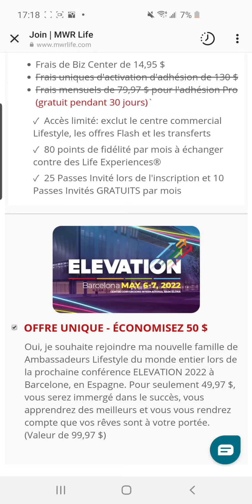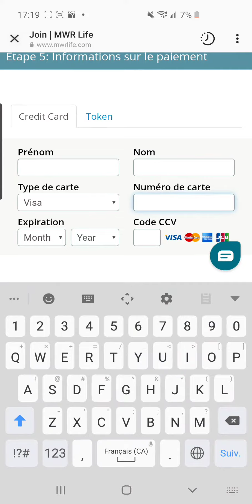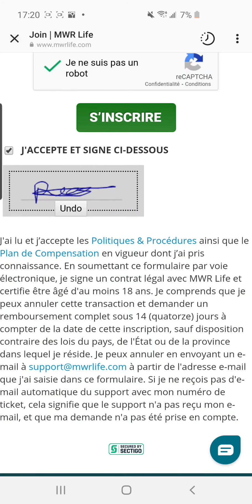mwrlife ⚠️ VIDÉO TUTO :COMMENT INSCRIRE UN NOUVEAU MEMBRE ⚠️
⚠️ VIDÉO TUTO :COMMENT INSCRIRE UN NOUVEAU MEMBRE ⚠️